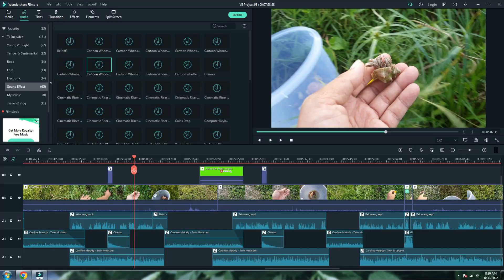LUAR BIASA! MENCARI KELOMANG KEONG SAPI DAN JUGA KEPITING DI KEBUN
Luar biasa video kita kali ini mengumpulkan kelomang, keong, siput yang ada di pantai,  kebun, kubangan. Video ini di desain untuk anak-anak yang suka gabut sehinggal lebih bahagia bila menonton kelomang. Ayo teman teman dukung selalu channel ini biar semakin berkembang.